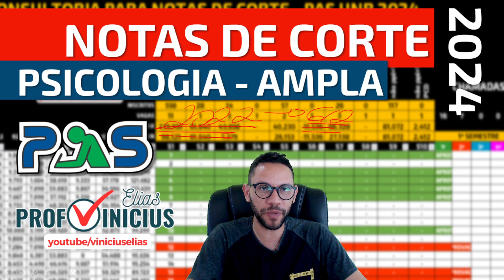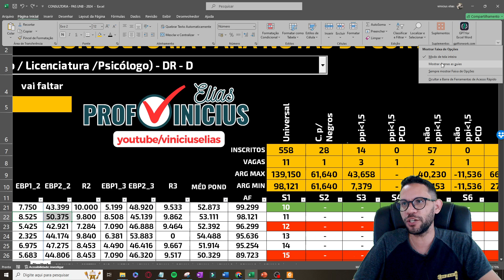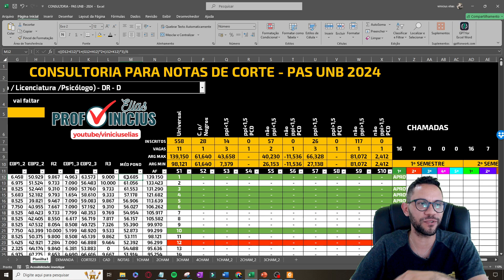NOTAS DE CORTE - PAS UNB 2024 | PSICOLOGIA | AMPLA-UNIVERSAL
"Fala, vestibulandos da Universidade de Brasília! 🚀 Neste vídeo, vamos falar sobre as notas de corte para o PAS UNB 2024, focando especificamente no curso de Psicologia na modalidade Ampla-Universal. Se você está se preparando para esse curso, não pode perder essas informações valiosas!

O que você vai aprender neste vídeo:
Notas de corte para Psicologia no PAS UNB 2024
Comparação das notas de corte com anos anteriores
Quantidade de inscritos e concorrência
Dicas exclusivas da nossa consultoria de notas de corte
Não perca essa oportunidade de se informar e se preparar da melhor forma possível para o PAS UNB 2024! 🎓✨

Introdução - 00:01
Notas de Corte Psicologia 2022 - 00:35
Notas de Corte Psicologia 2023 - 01:58
Comparação de Inscritos 2022 vs 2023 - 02:37
Argumento Máximo e Mínimo 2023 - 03:14
Interpretação das Notas - 04:29
Média Ponderada dos Primeiros Colocados - 05:09
Média Ponderada dos Últimos Colocados - 05:48
Notas de Corte para o Segundo Semestre - 06:25
Conclusão e Dicas Finais - 07:41